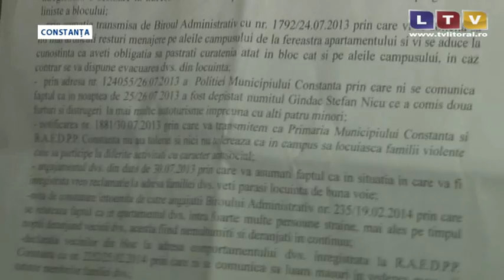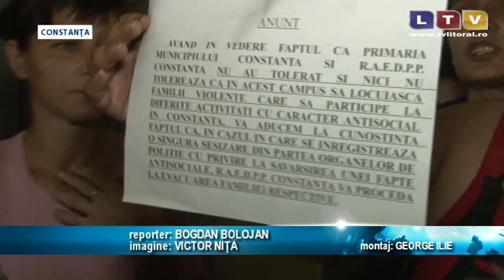Evacuări din cartierul Henri Coandă - Litoral TV